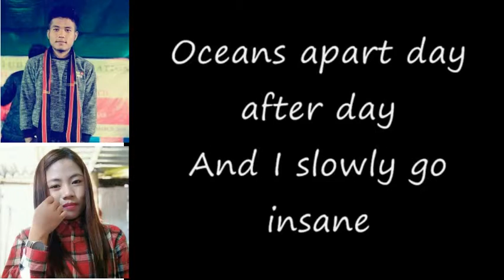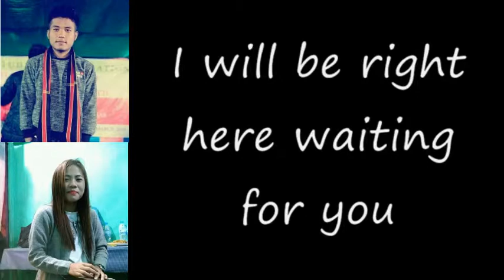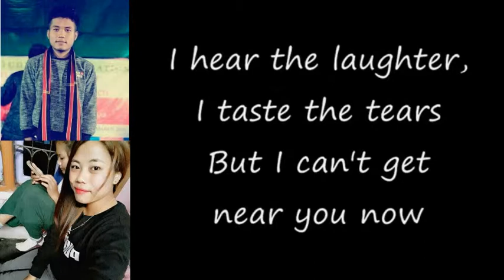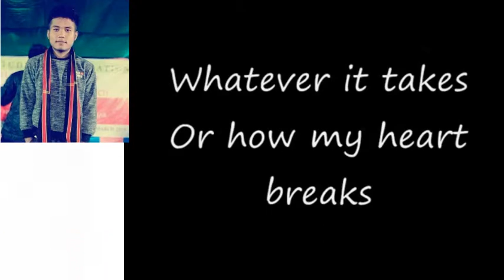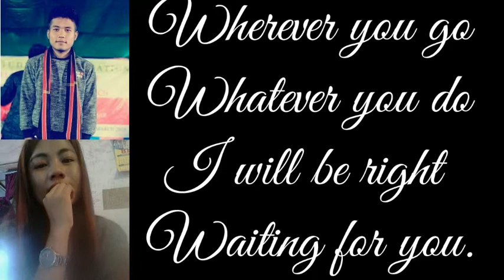I will be here waiting for you -( Lyrics Video).